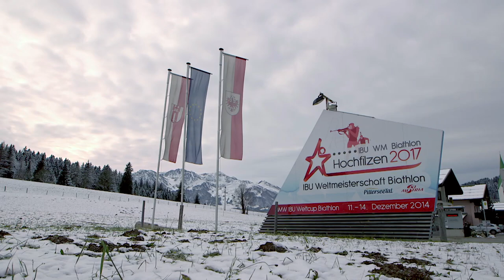Hochfilzen Editor's Choice Preview (edited)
A look at the conditions the athletes will face over the weekend.